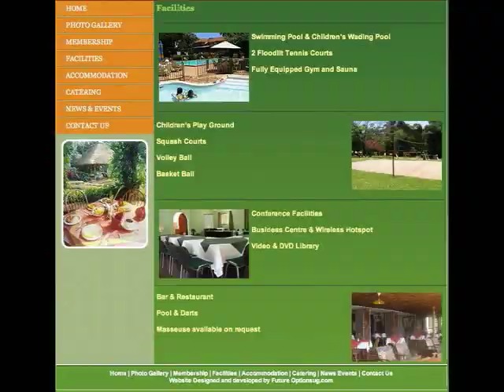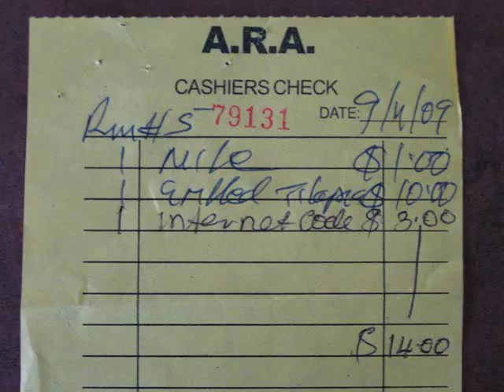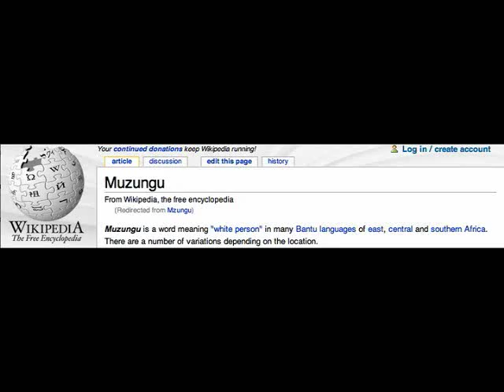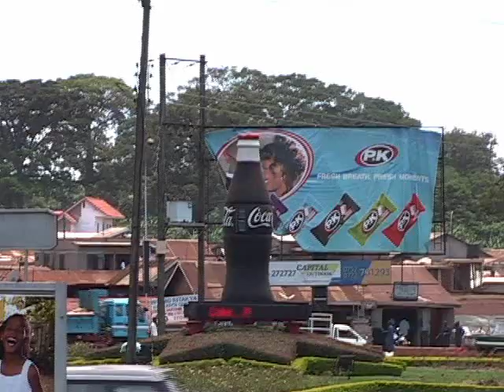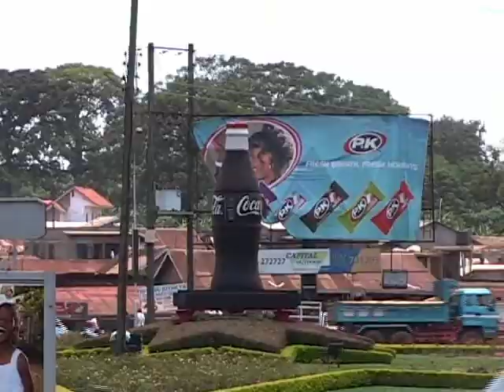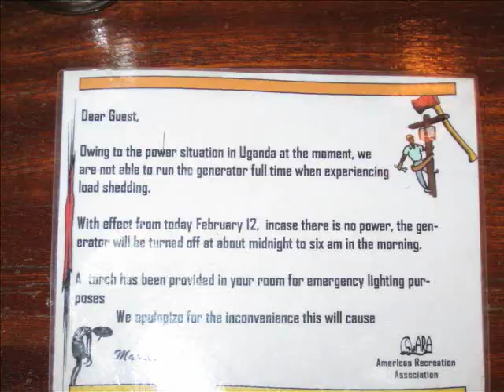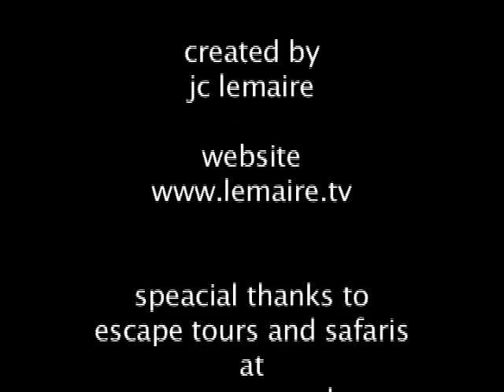uganda (documentary) episode 2 - exploring kampala slum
lemaire uganda kampala entebbe jinja buganda kalisizo swahili bundu makerere rakai health muzungu expedition boda boda slum taxi train restaurant port bbq blackout market traffic

nile bwindi impenetrable kibale queen elizabeth rwenzori mountains murchison falls mount elgon victoria virunga unesco world heritage site

safari gorilla chimpanzee monkey mangabey colobus blue elephant duikers bushpigs warthogs buffalo leopards lions tigers hyena hippopotamuses baboon civet kob topi antelope tilapia perch cichlid